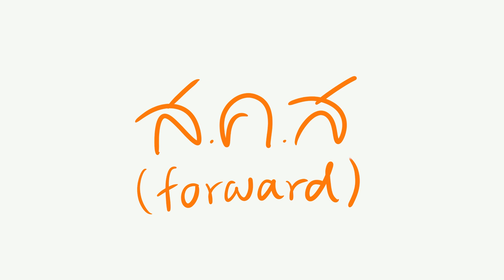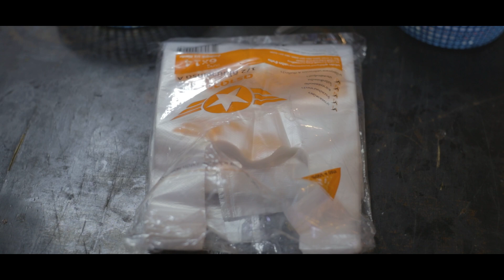ส.ค.ส(forward) : หนังสั้นการประกวดงานศิลปหัตถกรรมนักเรียน ครั้งที่ 71 โรงเรียนรักษ์วิทยา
ภาพยนตร์สั้น เรื่อง ส.ค.ส. (forward)

รางวัลรองชนะเลิศ เหรียญทอง ภาพยนตร์สั้น ม.4 - 6 งานศิลปหัตถกรรมแห่งชาตินักเรียน ครั้งที่ 71
สพม.กลุ่มประจวบคีรีขันธ์ เขต 2 โรงเรียนรักษ์วิทยา
รายชื่อนักเรียน
1. นายวรภพโนพุดซา  ชั้นมัธยมศึกษาปีที่ 6
2. นายฉลองรัฐ สุขโสภา  ชั้นมัธยมศึกษาปีที่ 6
3. นางสาวศศิวิมล สุวรรณ  ชั้นมัธยมศึกษาปีที่ 6
4. นางสาวประกายกาญจ์ ปานนิมิตจิตสมาน  ชั้นมัธยมศึกษาปีที่ 5
5. นางสาวณัฐธิดา รื่นรวย  ชั้นมัธยมศึกษาปีที่ 5

ครูผู้ฝึกสอน
1. ครูภูมินทร์ กิตติพันธ์
2. ครูกุลภัสสร์ พะวงผล